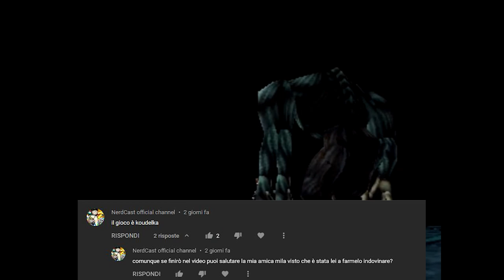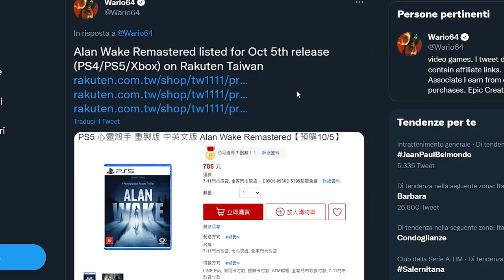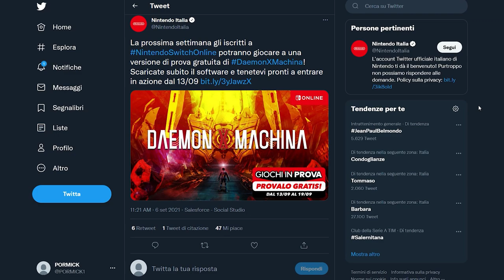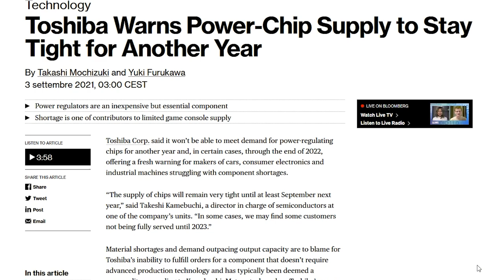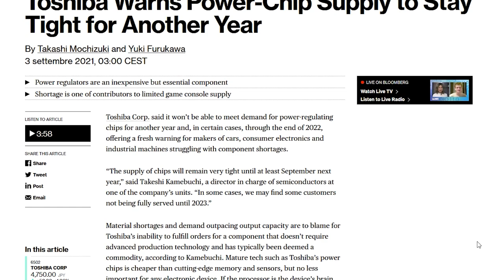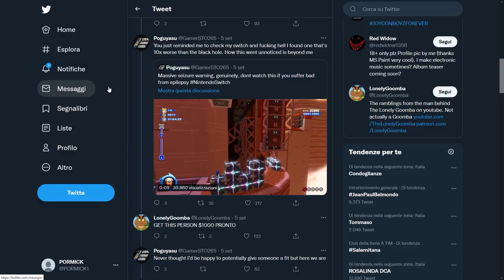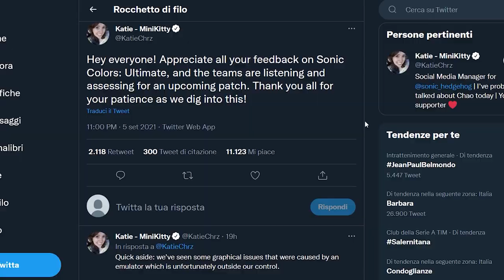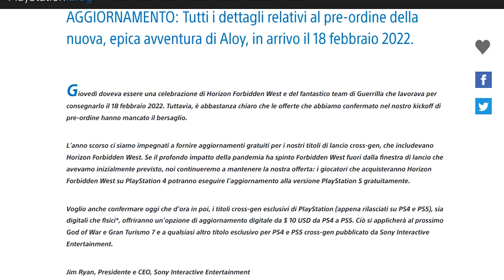PS5 E SWITCH OLED INTROVABILI NEL 2022? | LO SCANDALO SONIC SU SWITCH | SONY CI RIPENSA SU HORIZON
Oggi parleremo delle difficoltà di produzione delle console dettate dalla carenza di microchip e microconduttori. Sarà difficile trovare PS5 e Switch modello Oled anche nel 2022?
La remaster di Sonic Colors è un disastro su Switch. Sonic Colors ultimate è pieno di Bug, glitch e errori imperdonabili: cosa è successo?
Infine Sony ha fatto marcia indietro sulle versioni di Horizon Forbidden West. Dopo le lamentele della community Jim ryan ha deciso di ritrattare sul Dual Entitlement, cambiando la posizione di Sony in modo radicale. Sarà così anche per i futuri titoli dei Playstation Studios?

00:00 Intro e Quiz
01:15 Final Fantasy VII Remake su PC e Alan Wake Remastered
02:44 Daemon X Machina GRATIS su Switch dal 13 al 19 Settembre
03:18 David Jaffe e l'hype per il Playstation Showcase
04:03 Switch modello OLED e PS5 introvabili fino a dicembre 2022?
05:44 Sonic Colors Ultimate è SCANDALOSO su Switch
07:47 Sony ci ripensa: upgrade gratuito per Horizon Forbidden West
09:20 Outro e Patreon